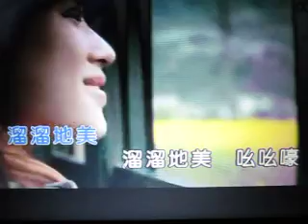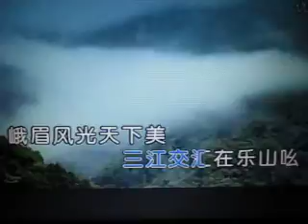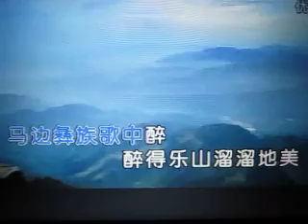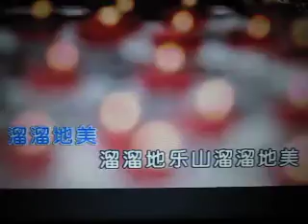溜溜地乐山溜溜地美【WB】（甫人-阿香）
采用网络 阿香演唱视频《溜溜地乐山溜溜地美》，甫人改编加入重唱，重新录制而成。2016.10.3.